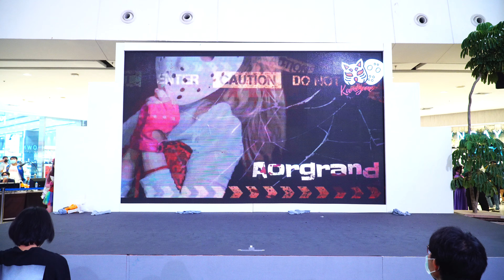220508 Cover Dance "Kamizune" @ Seacon Bangkae JK Street Party 2022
Kamizune  Sunday 8 May | Assistant Camera by GPS LightPhoto
Seacon Bangkae JK Street Party 2022